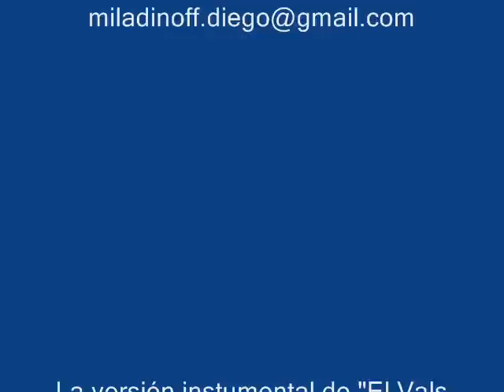Daniel Viglietti - El vals de la duna (instrumental)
Una bella composición melódica en referencia al paisaje dunar de Barra de Valizas, balneario del Este uruguayo, Departamento de Rocha.

Un pueblo con mar

Valizas: un lugar mágico para admirar, respetar y disfrutar. El origen del pueblo se remonta a la época de la conquista española, con leyendas de piratas y naufragios que forman parte de la cultura propia del lugar.
Es también conocido como pueblo de pescadores, que se integra a su entorno de bañados, humedales y lagunas costeras, siendo hábitat de aves migratorias.
Ofrece, como pocos, el océano con sus lobos marinos, ballenas y tortugas gigantes. El campo, las Dunas móviles, el arroyo y los palmares son parte de su belleza y se conjugan con la sencillez de los pobladores.
Se ubica en un punto estratégico que permite al visitante conocer otros lugares de interés en todas las épocas del año.
Hermosas playas oceánicas, pesca artesanal en mar y arroyo, caminatas y cabalgatas por la playa hacia el Cabo Polonio y Aguas Dulces cuentan dentro de los encantos y posibilidades que brinda este pueblo con mar.
El cielo estrellado se ofrece como regalo único, así como los amaneceres y la salida de la luna llena.
La franja dunar alcanza los 30 metros de altura y cubre una superficie de aproximadamente 40 kms2 de extensión. Las dunas móviles de  Barra de Valizas conforman una de las más notables formaciones dunares de Uruguay y de Sudamérica.